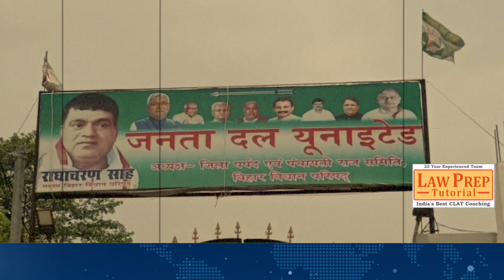JDU MLC राधाचरण सेठ के Ara सहित कई ठिकानों पर ED का छा'पा, जानें क्या है मा'मला ?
2.INDIA की Coordination committee की बैठक से गायब Lalan , सियासी गलियारे में चर्चाओं का बाजार गर्म

3.Nitish अगर BJP में चले जायेंगे तो क्या इन नेताओं का भविष्य खत्म हो जाएगा ? | Bihar News